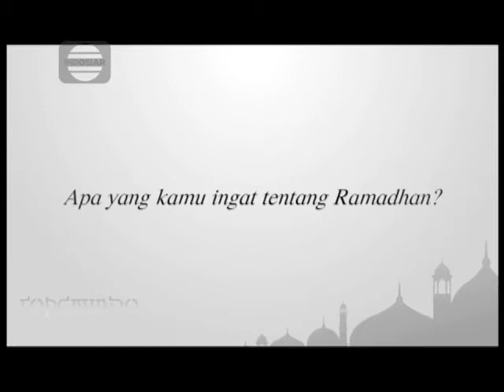Iklan Kecap Sedaap - Ramadhan [30 Detik]